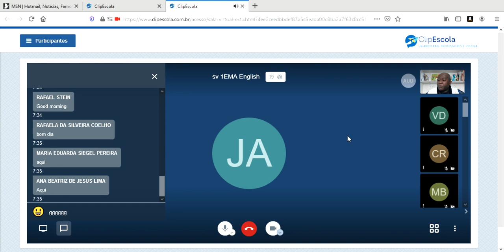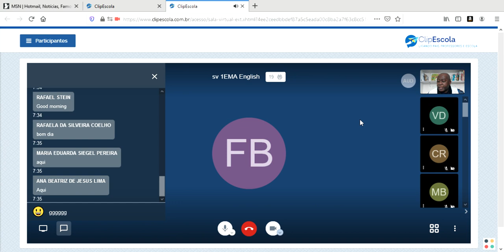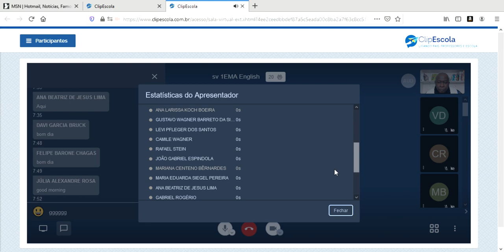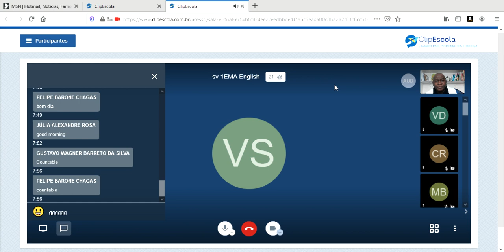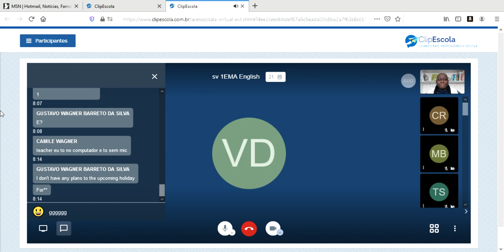03/09- Inglês 1° EM /EMA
Prof ° Cleiton